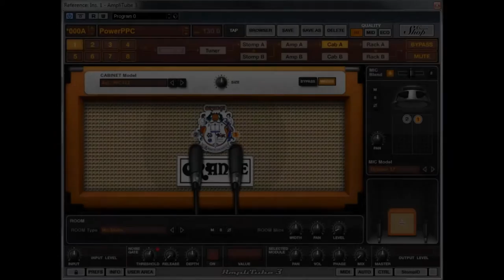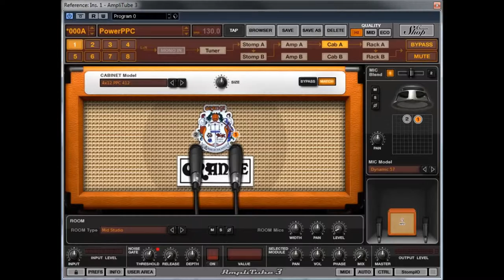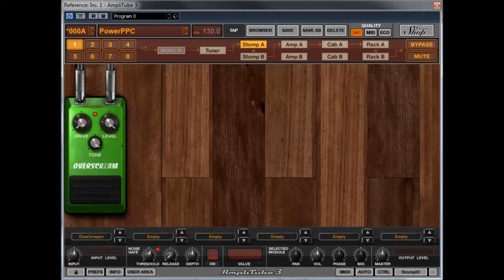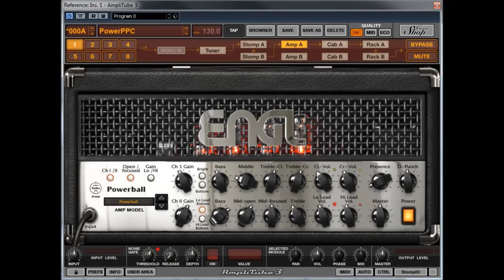Amplitube 3 - Metal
Quick test of Amplitube 3 in a dropped G# tuning. I was pretty suprised how good this software can handle such low tunings! In the video you can see the settings I used for recording this track. So you can test this preset I made on your own.I used my Epiphone Gothic Explorer with a Seymour Duncan Blackout Metal in the bridge. Thanks for checking out and I hope you like it!